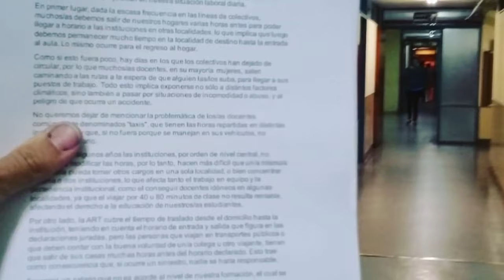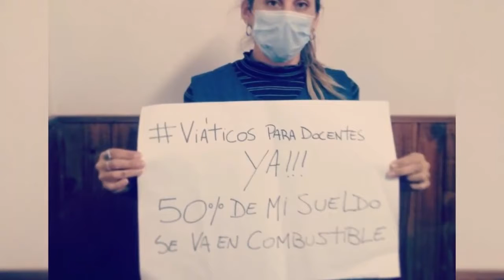Docentes piden viáticos para transporte